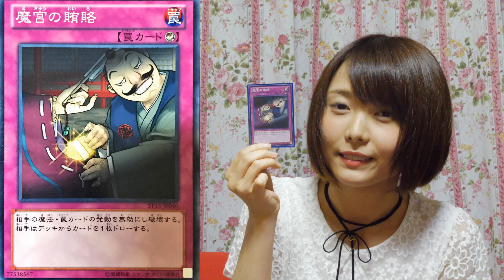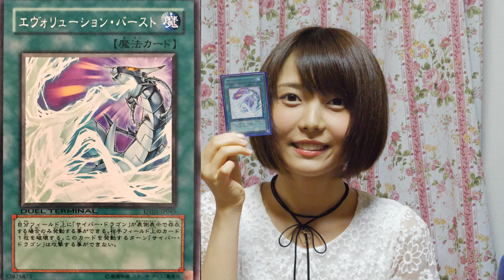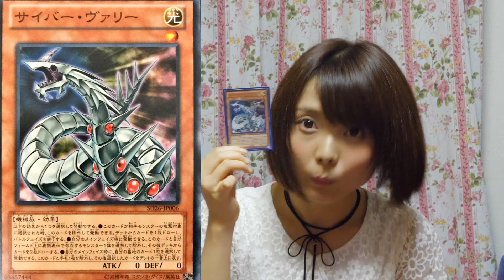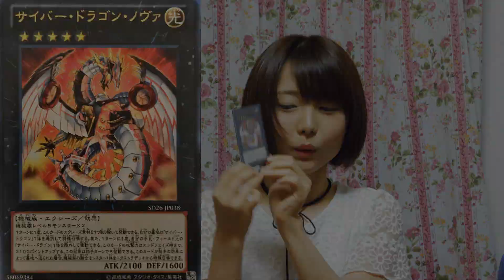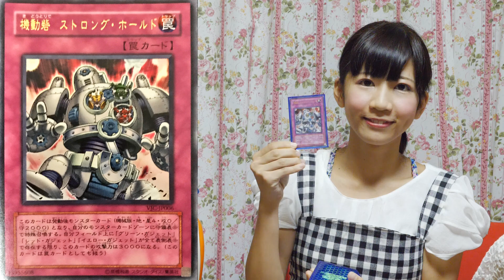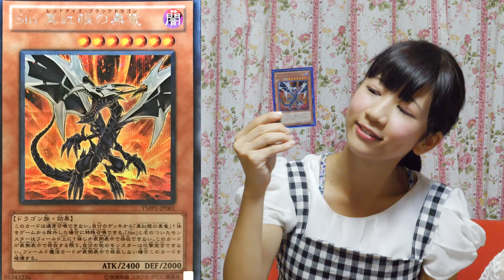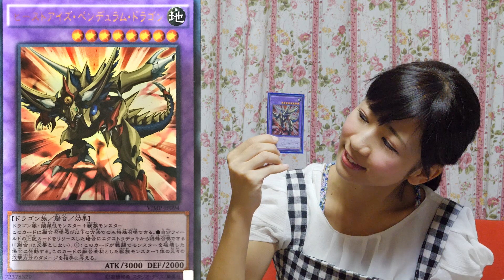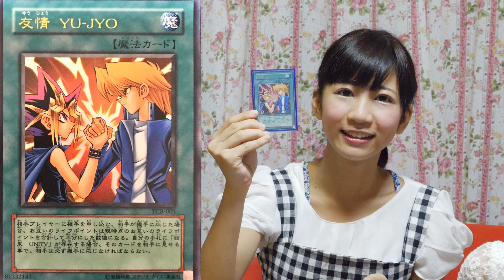【遊戯王】これがわかれば遊戯王通！？豪華提供品・中編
またまた貴重な物をいただきました！エースカードに書籍付属カード、そして、海馬コーポーレションのグッズ！！
ゆーのすさんからの提供品、中編！

出演：
くう（小川久瑠実）@kuuhamburger
まいまい（枡川茉衣）@masukawa1113
竹下と山下 @easeltakeshita